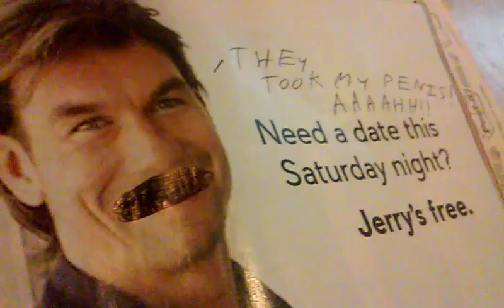they took it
they did